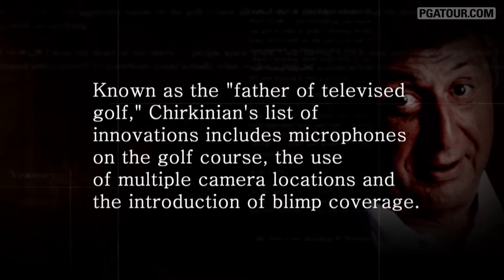Golf's "Ayatollah," Calling the Shots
The late Frank Chirkinan, executive producer for CBS's golf coverage for almost 40 years ran a tight ship, but this "father of televised golf" gave fans an unprecedented view of the game. .